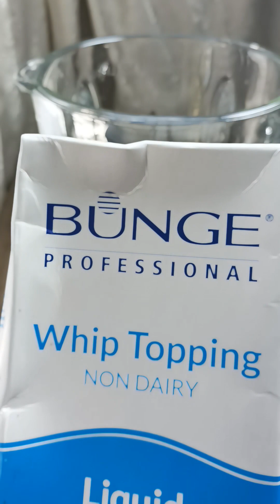CHOCOLATE FUDGEE CREAM DESSERT| EASY DESSERT RECIPE| HOW TO MAKE/aiwhisk kitchen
CHOCO FUDGEE CREAM DESSERT

2 cup whipped cream or 2 pack all purpose cream CHILLED
1/4 cup condensed milk
1 cup crashed Oreo ( or substituted you can use chocolate syrup)
1 cup milk powder
2 pcs fudgee bar
PUT IN FREEZER FOR 6-7 hours for best results & REFRESHING FEELING ✅

 this dessert recipe is the easiest simplest way to satisfy your cravings in this hot summer days..